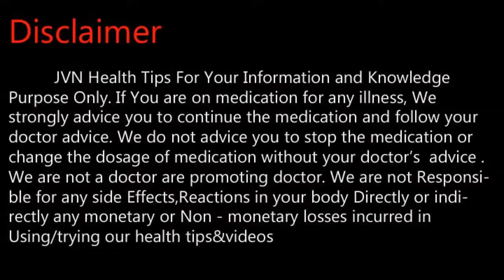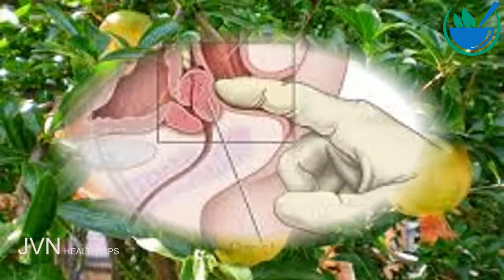கொய்யாப்பழம் சாப்பிட்டால் கேன்சர் குணமாகுமா ?Tamil Health and Beauty Tips | JVN